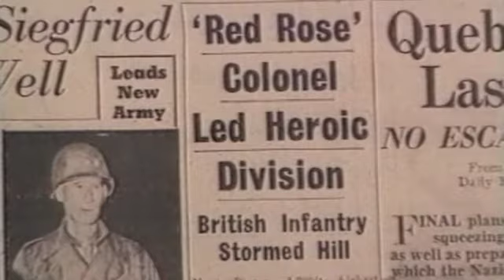5 Second attack on bridge